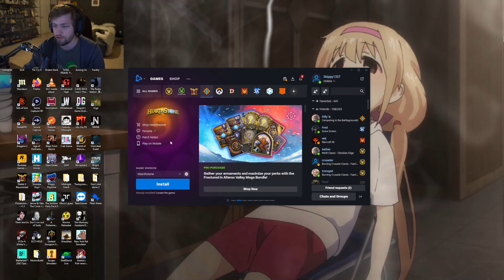SADGE / Sodapoppin Soda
Clip from twitch by dropoffx